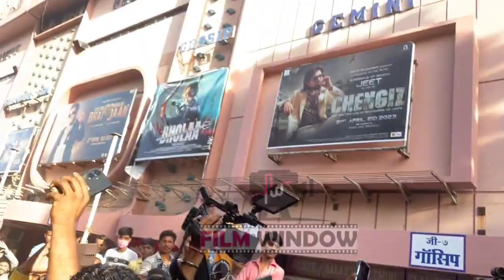Pooja Hegde at Gaiety-Galaxy for Audience Reaction| Kisi Ka Bhai kisi ki Jaan Public Reaction